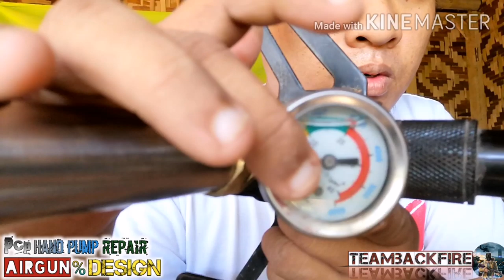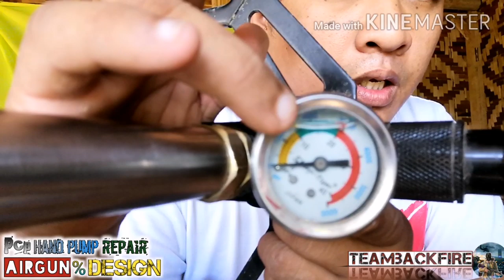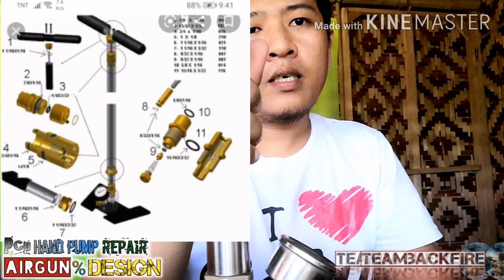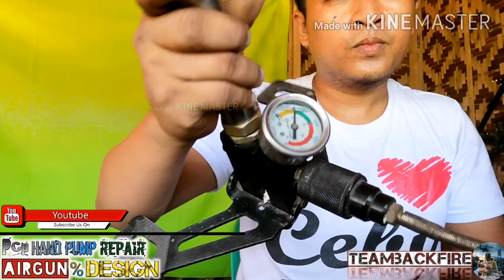#30, (pcp hand pump repair).panu palitan ang tubig sa pcp pump.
Hi mga boss.gumawa na naman poh tayu nang vd na mka tulong sa inyu. Panu mag repair nang pcp pump. At panu palitan ang tubig. Or cooling system sa loob. Slmt sa mga na nood gays.ingat kayu lagi Godblss. Good luck.